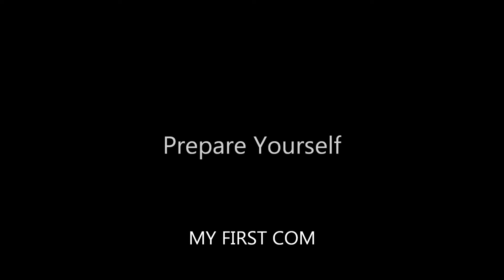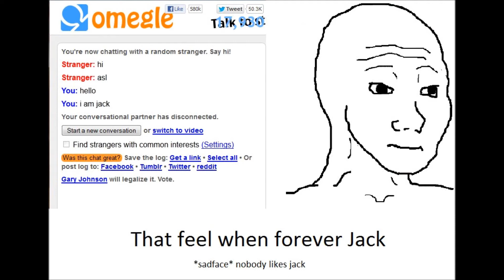This is my Thank You Video | w/GuckoPradley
Song: "Memory"(from cats) The Jazz version! A cover by the leader of the "Pradley choir"